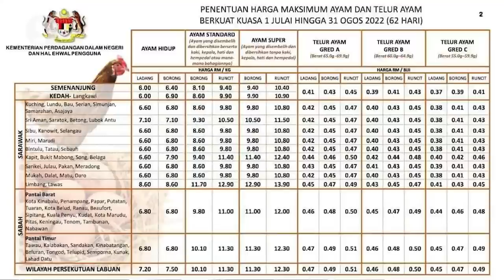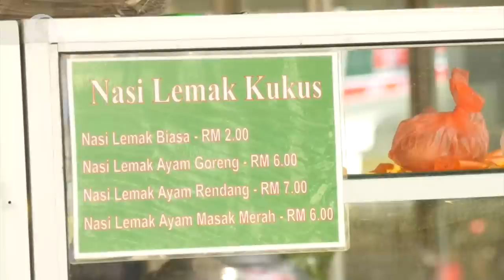Food stall traders struggling to retain prices with new chicken ceiling price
The government has announced a new ceiling price for chicken, with prices capped at RM9.40 per kg from Friday (July 1).

Some food stall traders say they are left with no choice but to make adjustments to their prices.